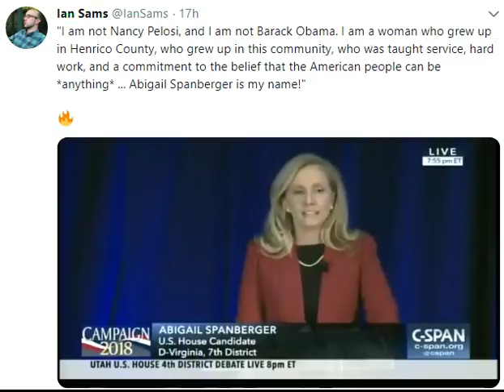Best Closing Statement of 2018? "Abigail Spanberger Is My Name!"